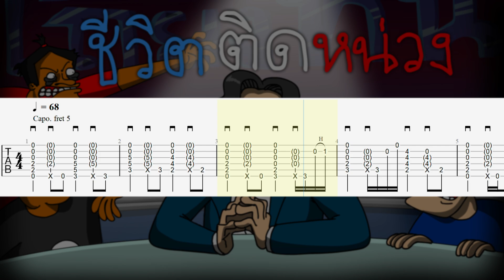PASULOL ชีวิตติดหน่วง (OST) | FINGERSTYLE GUITAR TAB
ARR: SleepingFRAmE
Tuning: Standard
Capo: 5
Original: @PASULOL